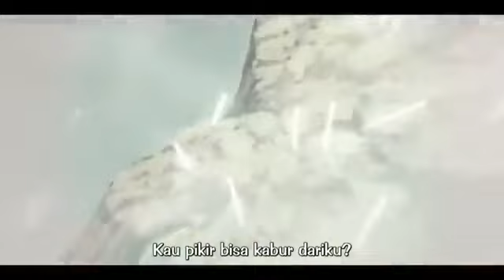KEMATIAN isshiki kawaki vs isshiki full sub indo FULL HD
Baryon Mode Naruto vs Isshiki Otsutsuki, mode CYBORG, new episode,nofake
download video naruto vs isshiki full fight sub indo
naruto dan sasuke vs isshiki otsutsuki full movie
download film naruto vs isshiki full
isshiki otsutsuki vs naruto dan sasuke
naruto vs isshiki episode release date
naruto vs isshiki full episode
naruto sasuke vs isshiki episode
naruto vs isshiki full fight episode
naruto vs isshiki full fight movie
film naruto vs isshiki full fight
video naruto vs isshiki full fight english dub
video naruto vs isshiki full fight
film naruto vs isshiki full fight english sub
film boruto naruto vs isshiki
naruto full power vs isshiki
naruto full power vs isshiki episode
nonton naruto vs isshiki full fight english sub
komik naruto vs isshiki full fight english sub
naruto mode kematian vs isshiki
episode ke berapa naruto vs isshiki
naruto sasuke boruto kawaki vs isshiki
naruto vs isshiki power levels
naruto vs isshiki new form
nonton naruto vs isshiki full fight
naruto vs isshiki otsutsuki full movie
naruto sasuke vs isshiki otsutsuki
naruto sasuke vs isshiki otsutsuki manga
isshiki otsutsuki vs naruto episode number
isshiki otsutsuki vs naruto baryon mode
isshiki otsutsuki vs naruto dan sasuke episode berapa
pertarungan naruto vs isshiki full fight
pertarungan naruto vs isshiki episode berapa
pertarungan terakhir naruto vs isshiki
naruto full power vs isshiki full fight
naruto full power vs isshiki manga
naruto with rinnegan vs isshiki
naruto sasuke vs isshiki manga
naruto shippuden vs isshiki
naruto vs isshiki tập mấy
naruto vs isshiki wiki
naruto vs isshiki who would win
watch naruto vs isshiki full fight
naruto y sasuke vs isshiki otsutsuki
naruto vs jigen episode
naruto vs jigen episode 205
naruto vs jigen otsutsuki episode
naruto vs jigen otsutsuki
naruto vs jigen
naruto vs jigen anime episode
naruto and sasuke vs jigen episode
naruto and sasuke vs jigen episode number
naruto and sasuke vs jigen gif
anime boruto naruto vs jigen
naruto dan sasuke vs jigen
naruto vs jigen boruto
episode naruto vs jigen
naruto vs jigen baryon mode
naruto vs jigen boruto episode
chapter boruto naruto vs jigen
naruto mode baryon vs jigen
manga boruto naruto vs jigen 39
baca manga boruto naruto vs jigen
download naruto vs jigen
naruto dan sasuke vs jigen full movie
pertarungan jigen vs naruto dan sasuke
naruto vs jigen release date
naruto e sasuke vs jigen dublado
naruto and sasuke vs jigen download
naruto and sasuke vs jigen dub
naruto vs jigen episode 203
naruto vs jigen episode 204
naruto vs jigen episode 206
naruto vs jigen episode 207
naruto e sasuke vs jigen episode
naruto e sasuke vs jigen luta completa
boruto naruto e sasuke vs jigen
naruto vs jigen full episode
naruto vs jigen final
naruto vs jigen fight
naruto vs jiren final fight
naruto vs jigen full power
naruto vs jigen quien gana
episode berapa naruto vs jigen
naruto and sasuke vs jigen full fight hd boruto episode 205
naruto sasuke vs jigen bahasa indonesia
when is the naruto vs jigen fight
komik boruto naruto vs jigen
naruto vs jiren power level
naruto vs jiren power levels
naruto vs jigen episode number
naruto new form vs jigen
naruto and sasuke vs jigen outcome
naruto vs jigen quora
naruto vs jigen quel episode
episode boruto naruto vs jigen
manga boruto naruto vs jigen
naruto vs jigen reaction
naruto vs jigen rematch
naruto sasuke vs jigen release date
naruto and sasuke vs jigen reaction
naruto and sasuke vs jigen result
naruto and sasuke vs jiren reaction mashup
naruto vs jiren second fight
naruto sasuke vs jigen episode
naruto sasuke vs jigen full fight
naruto sasuke vs jigen wallpaper
sasuke naruto vs jiren full movie
naruto sasuke vs jigen episode 204
naruto vs jigen theme
naruto and sasuke vs jigen theme